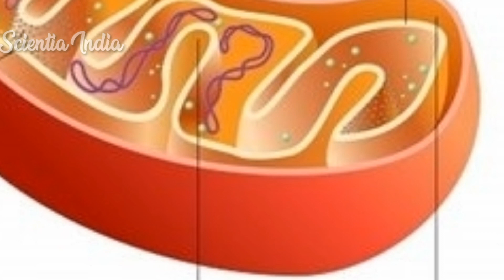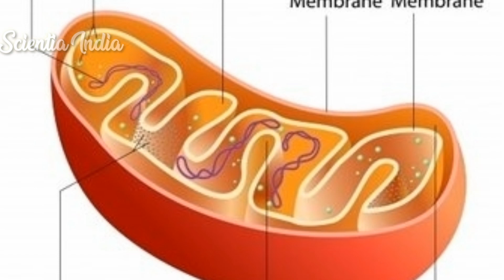Dr.y.Subbarao the unsung scientist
The video is about the our great scientist Dr.y
Subbarao his life story and what he achieved